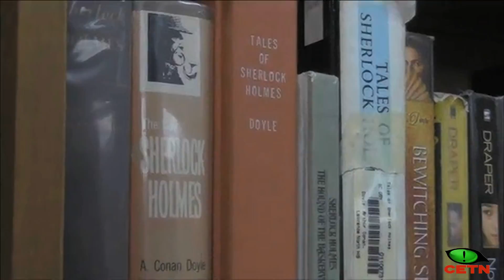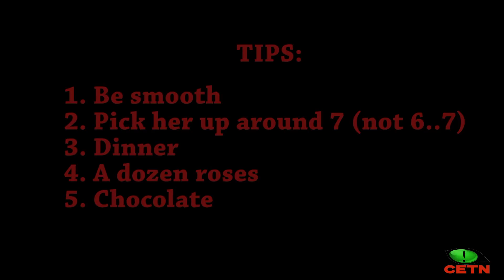2/8/17 Cat's Eye TV